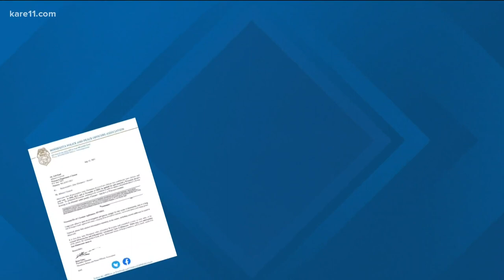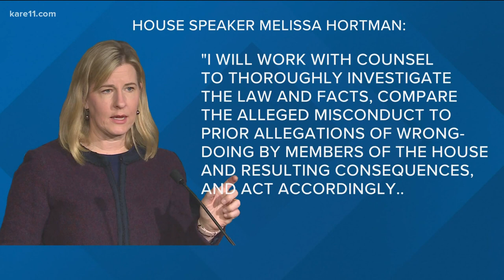St. Paul police release body cam footage of Rep. John Thompson traffic stop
In a July 4 traffic stop Rep. John Thompson presented a valid Wisconsin driver's license, even though he has lived in Minnesota many years by his own account.